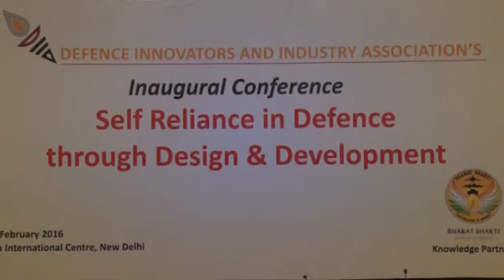DIIA Inaugural Conclave - Natnl Consensus on Importance of Design & Development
National Consensus on Importance of Design & Development. Former MoS Defence in an interaction with Nitin Gokhale, founder of BharatShakti